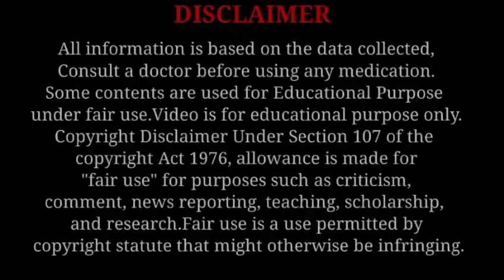ये 4 गलतियाँ आपको कभी प्रेग्नेंट नही होने देंगी !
Today Topic: ये 4 गलतियाँ आपको कभी प्रेग्नेंट नही होने देंगी !

my Another Channel Link's:
 "Hema mahara"